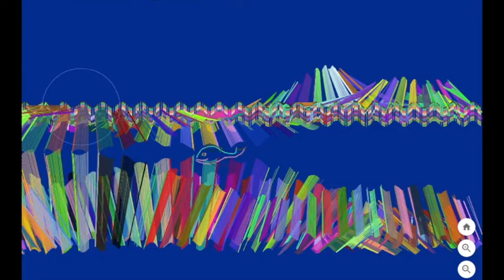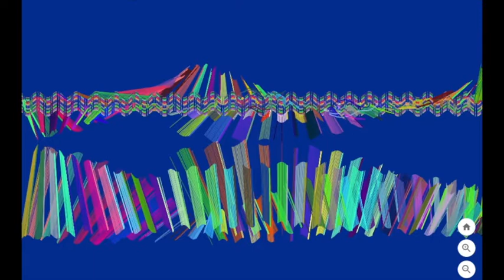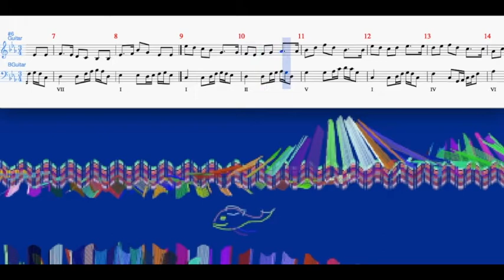20200730 MG Danse GGB 01 02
Composé et Réalisé par Monique GOBRIAL.Animation sous GeoGebra, Composition sous Musescore et son wav sous LogicProX, video sous iMovie, Partition défilante sous Screen capture Tool Lite.